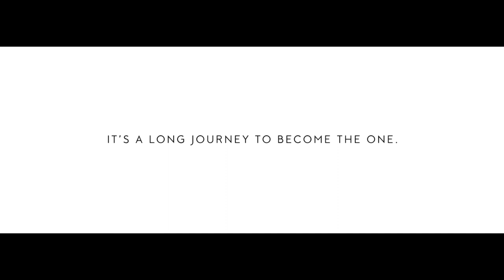FOREVERMARK "It's a long journey to become the one." 90"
"The long journey to become the one” is the story of a Forevermark diamond told through a metaphor. The diamond is embodied by a man, who, from deep within the Earth, goes through a selection process that makes him the only one to arrive to the woman he was destined for."

Chief Creative Officer: Enrico Dorizza
Direttore creativo Associato: Nicoletta Cernuto
Art director: Francesco Basile
Copywriter: Cristiano Nardò
Tv Producer: Marijana Vukomanovic
Account Dept: Giulia Profili/Valentina Salice/Dania Bianuni
Production Company: Mercurio Cinematografica
Executive Producer: Francesco Pistorio
Producer: Alessandro Cavriani/Beatrice Pepe
Director: Rob Chiu
Director of Photography: Matyas Erdely
Original Music: Sizzer Amsterdam, EJ Grob
Song Title: Compressed Carbon